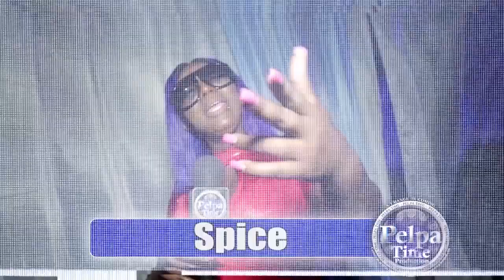Tree Mile overhead Bridge construction in jamaica KINGSTON